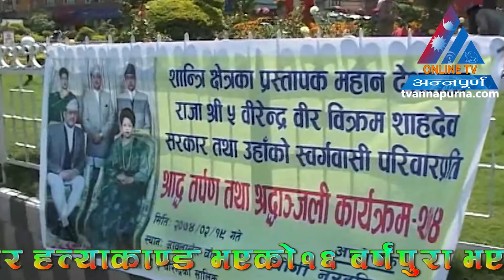Narayanhiti royal palace massacrehas been completed of 16 years.